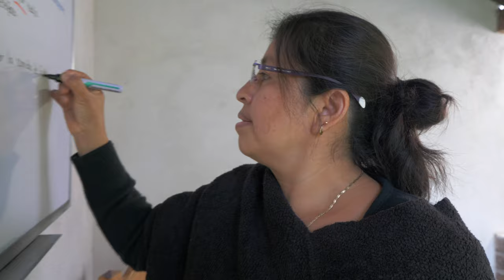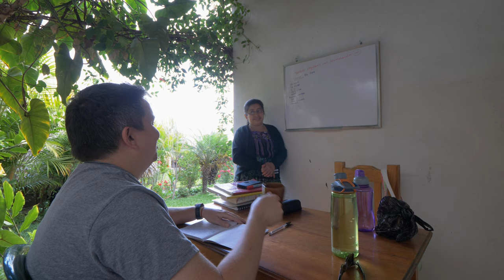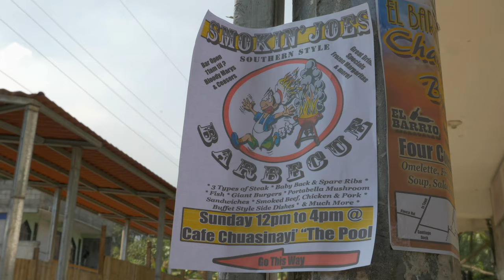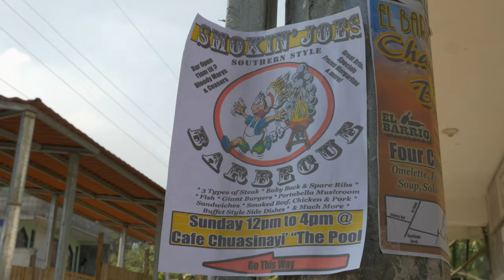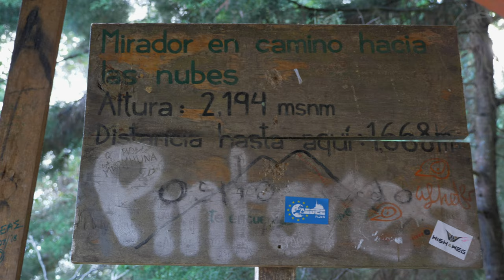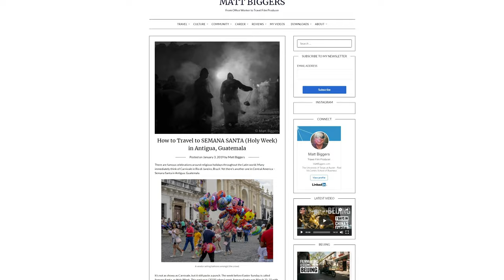LAKE ATITLAN, GUATEMALA (LAGO DE ATITLÁN) | TRAVEL VLOG | Hike Volcanoes, Learn Spanish, and more!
Welcome to Lake Atitlán, Guatemala! The lake is the largest in Central America and offers a load of outdoor activities along with Spanish immersion classes.. There are multiple volcanoes to hike (I hiked the San Pedro volcano which you can see towards the end of the video), which can be pretty intense. There are also more casual hiking options too, as well as kayaking and swimming too.

CAMERA GEAR & MORE:

READ THIS TO TELL BETTER STORIES,

I’m so over Facebook, Instagram, TikTok, and others. Aren’t you? Let’s connect in more meaningful ways: